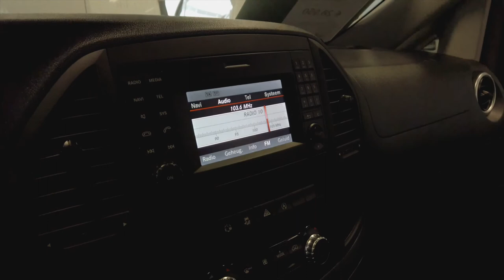De Mercedes-Benz Vito 114 CDI bij Gomes Noord-Holland B.V.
Graag laten wij u kennis maken met Mercedes-Benz Certified! Dit houdt in rijden in een gebruikte bestelwagen met de kwaliteiten en de betrouwbaarheid van een nieuwe. En nog meer goed nieuws! Gomes Noord-Holland heeft meer dan 100 gebruikte bestelwagens op voorraad.

De voordelen van Mercedes-Benz Certified:

Tot 24 maanden garantie
- 6 maanden of 10.000 km onderhoudsvrij
- Compleet doorgelicht op 65 punten
- De bestelwagen is connected
- Maximaal 6 jaar oud
- MobiloVan pechhulp